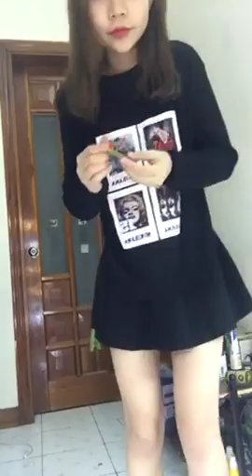Mua thanh lý máy PHOTOCOPY | Mua thanh lý m áy in cũ hỏng | Mua thanh lý máy tính , laptop